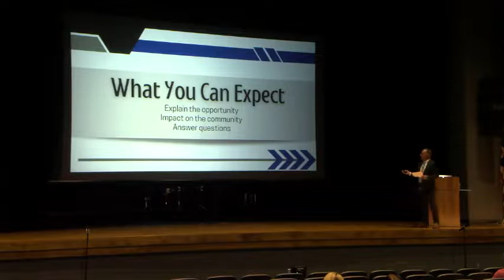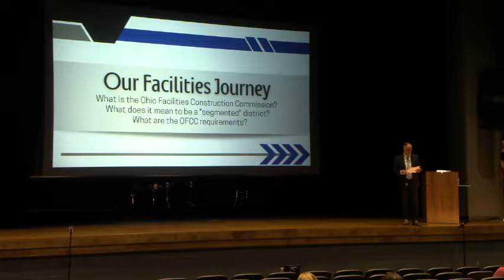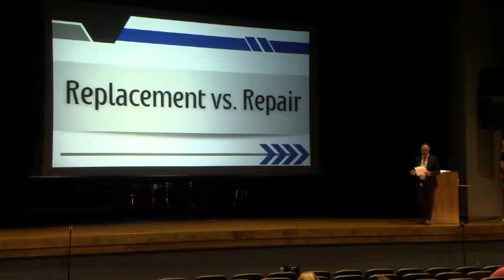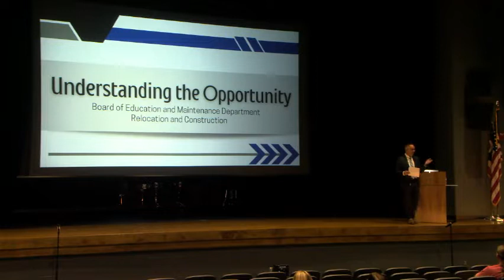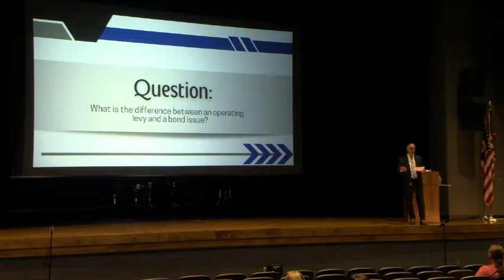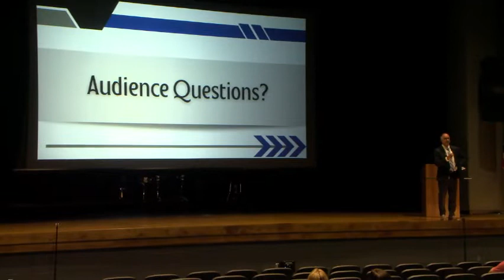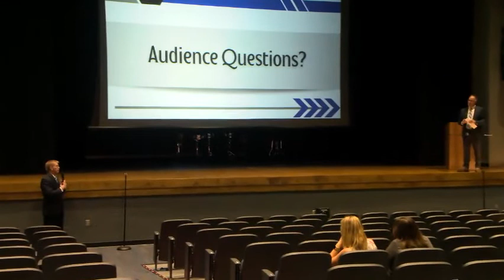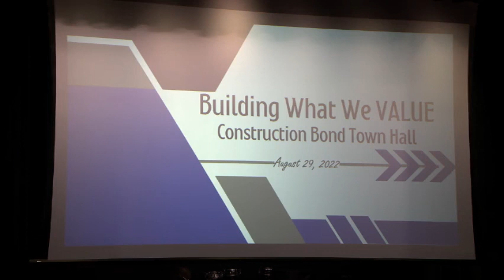Town Hall Meeting - Construction Bond (August 29, 2022)